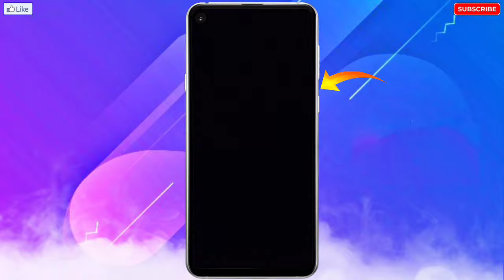Oppo Mobile Chalu Nahi Ho Raha Hai | Oppo Phone Hang Problem | Oppo Phone Switch On Problem Solve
🔥☞ 𝗛𝗲𝗹𝗹𝗼 𝗗𝗼𝘀𝘁𝗼𝗻 !!!

___________❀ ᴛʜᴀɴᴋ ʏᴏᴜ.❀___________